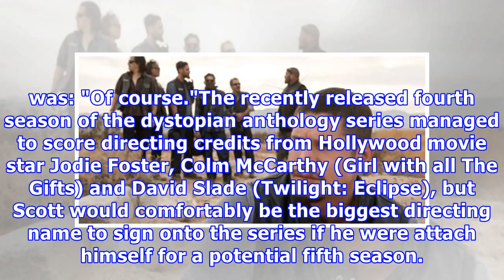Ridley scott is planning to work on two tv shows - and he's open to directing a black mirror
©  Getty Images Jason LaVerisRidley Scott has revealed he has two TV shows in the pipeline. The All The Money in the World director told Digital Spy he will follow the likes of David Fincher (House of Cards, Mindhunter) and Jean-Marc Vallée (Big Little Lies, Sharp Objects) by venturing into the television sphere after a successful movie career. Unfortunately, you'll have to wait to find out more, as Scott is keeping tight-lipped about both projects. Advertisement - Continue Reading BelowBoo!"Dow...